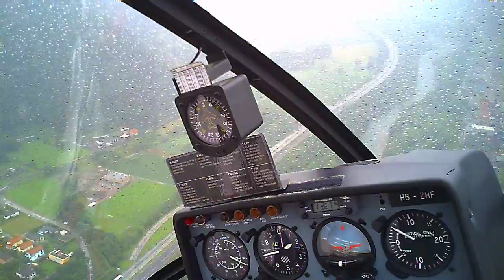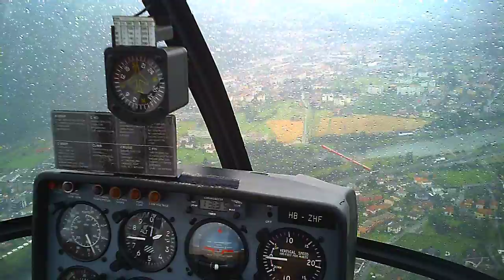PICT0009.AVI My first Helicopterflight by myself with Pilot/Instructor: Mauro Zanini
Route Magadino- Bellinzona-Isole di Brissago-Locarno-Magadino

22/06/11
My Birtday Flight by myself.